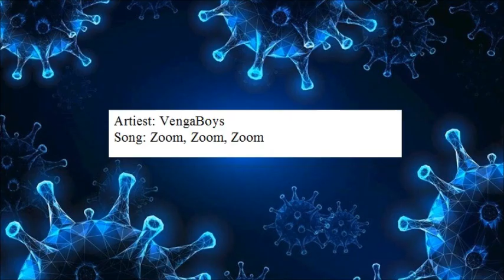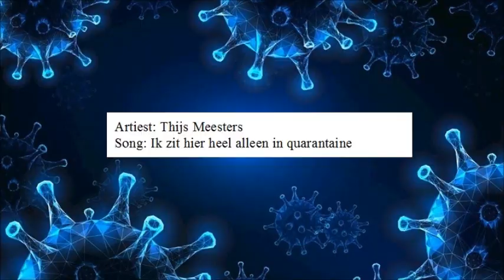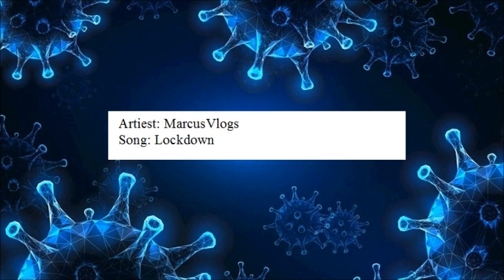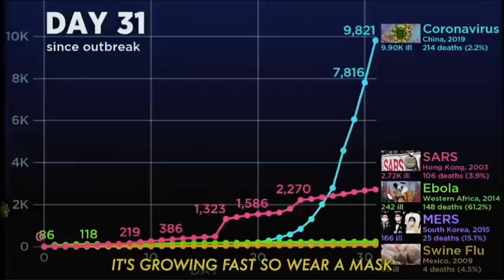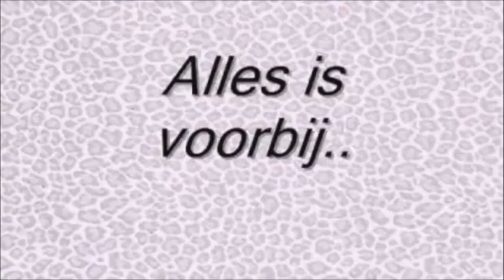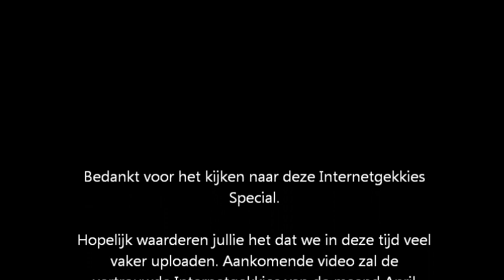Internetgekkies (Special) - De allerbeste/slechtste Corona liedjes